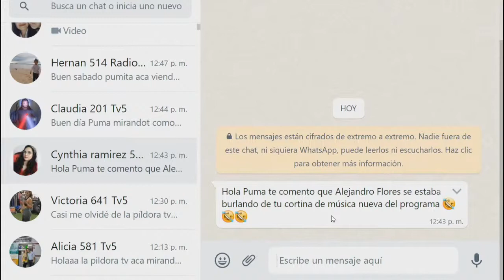La pildora teve bloque acustico Facundo Vila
Participación en el programa La píldora teve, Conducción el Puma Rodríguez.